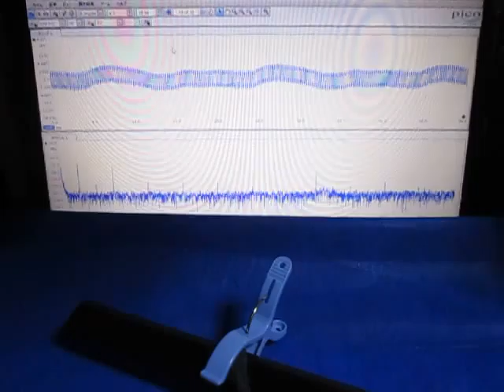音と超音波の組み合わせによる、超音波システム Ultrasonic experiment